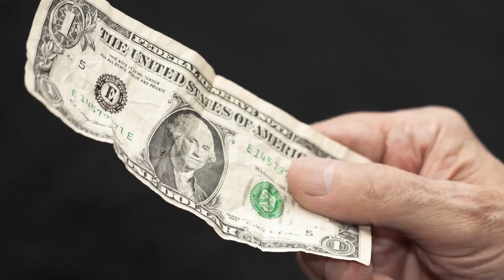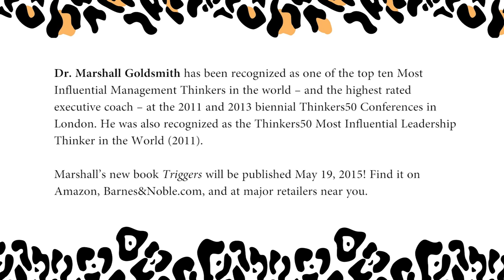The Best Of Marshall Goldsmith Thinkers50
Since May 2014, I have posted the Marshall Goldsmith Thinkers50 Blog every week – 50 blogs in 50 weeks. This week is the culmination of that effort #50!

In each blog I have shared a nugget of knowledge, a piece of advice, or an amazing tip for success. In the list below you’ll find 12 amazing tips that will change your life and help you to become the person that you want to be.

1. Stop trying to win everything. This is the #1 challenge for most people, because it underlies nearly every other behavioral problem. Our obsession with winning crosses the spectrum of our lives. The next time you start trying to win and prove you’re right, take a deep breath and ask yourself: Exactly what am I winning? We can become more successful if we appreciate this “flaw” and work to suppress it in all of our interpersonal relations. To view video/article

2. Stop adding value to others’ ideas all the time. The overwhelming desire to add our two cents to every discussion deflates others’ enthusiasm and dampers their commitment. What does this mean for leaders? It means closely monitoring how you hand out encouragement and suggestions. You may realize that you have more to gain by not always adding value! To view video/article

3. The best question to ask when you’re soliciting feedback (both at work and at home) is: How can I be a better ________________ (friend, partner, employer, worker, leader, daughter, father, etc.)? To view video/article

4. If you want to change, you must follow-up! This step is essential. If you don’t do follow up, your chances of changing are slight! To view video/article

5. Quality communication is the glue that holds organizations together. By using feedforward—and by encouraging others to use it—leaders can dramatically improve the quality of communication in their organizations. To view video/article

6. Even the best coach in the world can’t help an uncoachable person. The four indicators that you are dealing with someone who is uncoachable are: She doesn’t think she has a problem. He is pursuing the wrong strategy for the organization. She is in the wrong job. He thinks everyone else is the problem. To view video/article

7. Our belief in ourselves helps us become successful and it can also make it very hard for us to change. This is the conundrum of the Success Delusion! To view video/article

8. Many leaders think they need to delegate more to be more effective as leaders. This is frequently not true. Most often leaders don’t need to delegate more, they need to delegate more effectively! To view video/article

9. Once we get over whining because ‘life isn’t fair’ – we can become more effective at influencing others and make a positive difference! To view video/article

10. There is often a great discrepancy between the self we think we are and the self the rest of the world sees in us. This can hold you back! Learn how aligning your stated values to your actual behavior can lead you to great success. To view video/article

11. Changing behavior involves hard work and it takes time. If you want to be a better leader, a better professional, or a better person, you’ll have to do some work! To view video/article

12. The moment we stop striving and begin to coast on our good reputation is the perilous moment when we settle for “good enough.” And, this is the moment when, at best, change stops and, at worst, we revert back to our old ways. To view video/article

For more amazing tips, I encourage you to watch all of my videos in their playlists on YouTube. For easy access and playability, I’ve listed them in order below and provided the link to the series.

1. Teaching Leaders What to Stop. To view
2. Leadership Is a Contact Sport. To view
3. Coaching for Behavioral Change. To view
4. Coaching for Leaders. To view
5. Personal Advice. To view

And I’m thrilled to tell you that your feedback has been so overwhelmingly positive that I am going to continue posting the blog! The focus of my next blogs will be ideas from my new book Triggers, which will be published May 19, 2015. There is so much new content about becoming the person you want to be (both at work and at home) that I am incredibly excited for this next series of videos. I hope you enjoy them and find them useful!
Please pre-order at Triggersthebook.com!